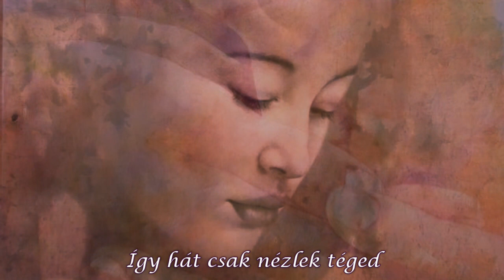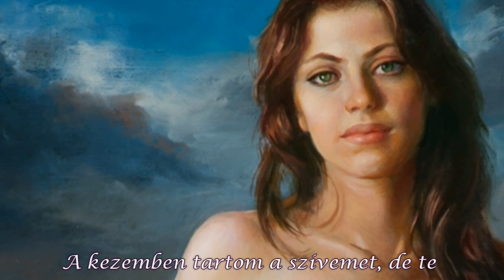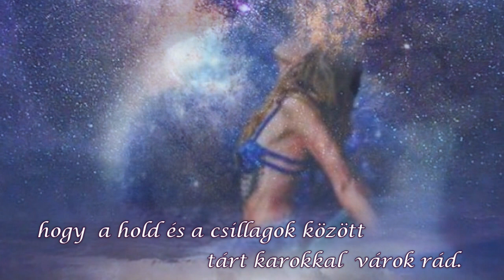Pink Martini - Ninna Nanna marinare ( magyar fordítás ) Aludj matróz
Egy romantikus olasz dalt szeretnék megosztani veletek, a Pink Martini  együttes előadásában. Nagyon szeretem a dalaikat :) Ez egy régi nápolyi népdal tőlük mely , egy szirénről szól, ki beleszeret egy tengerészbe, bár elérhetetlen számára.
Dalszöveg magyar fordítás ( saját ) :)
Aludj, aludj matróz
a tenger közepén ringatózó hajón.
Beszélek hozzád, de te nem válaszolsz,
elvesztél az álmaidban.

Szeretnélek csókokkal borítani,
de nem akarlak felébreszteni .
Így hát csak nézlek téged
szerelmes szívvel.

Meddig kell még várnom,
hogy velem legyél ma éjjel,
most amikor a telihold ragyog?
Meddig kell még álmodoznom,
hogy elmondhassam neked, mennyire szeretlek?
A kezemben tartom a szívemet, de te
 álomba merültél,  itt a kékségben.

Aludj, aludj tengerész
oly gyönyörű vagy, mint a tenger.
Mely néha nyugodt, hullámok nélkül
és néha  viharos .

De te valami másról álmodsz
és ki tudja emlékszel –e arra,
hogy  a hold és a csillagok között
tárt karokkal  várok rád.

A kezemben tartom a szívem, de te